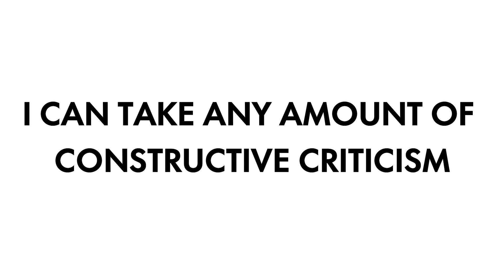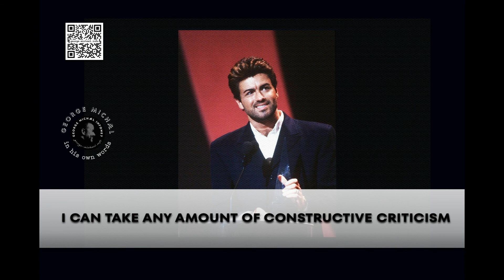You want feedback | George Michael in his own words | 2002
George Michael In His Own Words
George in conversation with Jo Whiley
BBC Radio, March 2002